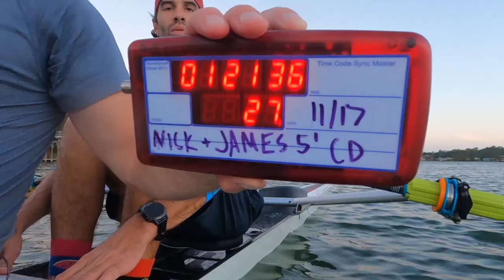Hydrow On Deck 1/7/2022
Experience Hydrow like never before through Hydrow On Deck, a behind the scenes and in-action look at new workouts and featured moments. Each week, check our channel on Friday’s for a sneak preview of what is being released in the Hydrow on-demand library the following week.
Hydrow Athletes prepare workouts live on the water and On the Mat in different locations across the globe. While you workout at home, determine what indoor rowing exercises you will want to add to your calendar in the next week. Our library of over 3,000 workouts is the perfect way to row on your indoor rowing machine and complement it with yoga, Pilates, strength, and mobility training.
Rowing technique and form is important to your success on your indoor rowing machine and reaching your fitness goals. Rowing engages 86% of your major muscle groups through indoor HIIT and cardio rowing workouts, as well as resistance and strength training.